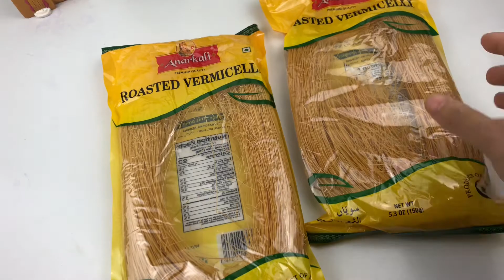ঈদ স্পেশাল ঝরঝরে জর্দা সেমাই /শুকনো সেমাই/semai recipe /vermicelli Bangla/jorda shemai